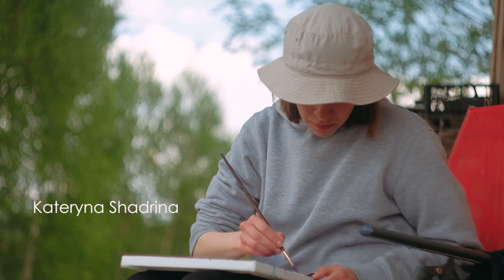Protiah Project Open Air 2021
Open Air Protiah 2021
24-28 травня у Креативній резиденції МС 6 (Будиночок Архітектора)

У цій події поринули у природу, де занурилися в себе і творили, поновлюючи свою власну філософію, техніку, стиль.
Отримуючи новий досвід.

Де ти у природі, частиною якої я є, і середовище і люди, які зібрані несподіваним способом, потрапляють в один простір і просто є.
Документація процесу, документація стану, документація місця.

Учасники:
🔸Катя Шадріна

креативне відео/фото:
Антон Ванчак

Партнери:
ROSA - Ukrainian Manufacturer of Fine Art Materials
Сreative Residence MC 6
YMCA Lviv